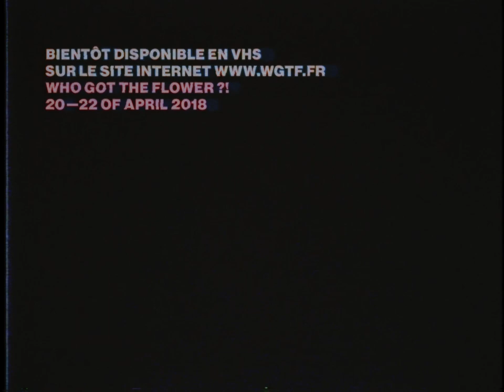POTTER 🌱 PETALS 2017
Bboy Potter — Unstoppabullz
Who got the flower ?! — 20 to 22 of April 2018